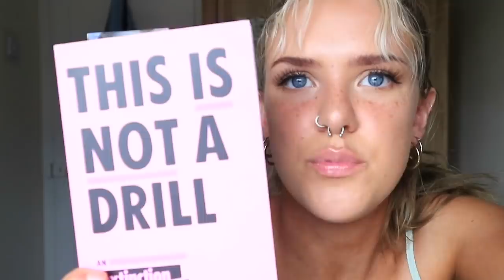my tattoos & their meanings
tnx so much for watching !!